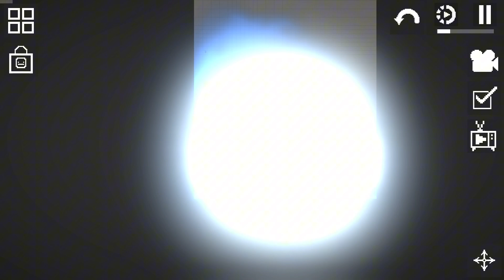The Inspector Vs Evil Robots In melon playground Part 2